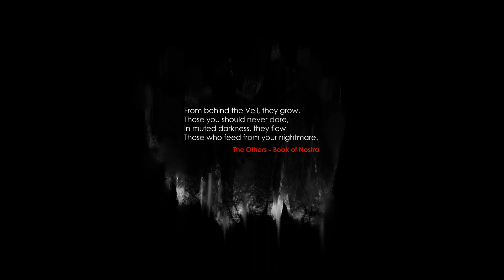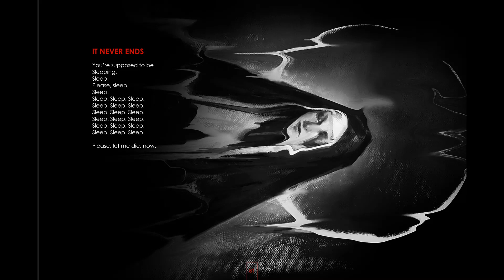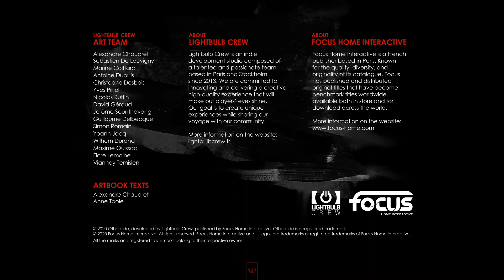#259 The Art Of Othercide 2020 Slideshow